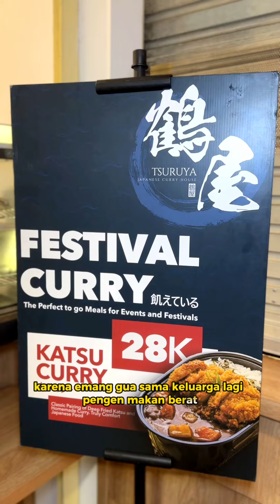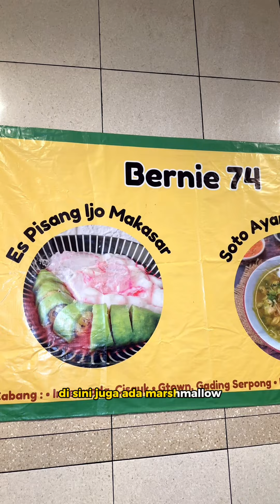INI NAMANYA TANGERANG RASA JEPANG || BURUAN PADA KE TANGCITY MALL 🤩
🌸Ini Namanya Tangerang rasa Jepang 🇯🇵 🌸

Jadi di Umami Eats TangCity Mall @umamieats.id @tangcitymall lagi ada festival kuliner khas Negeri Sakura Jepang “Japan Food Festival 2024”

Di sini ada banyak jajanan enak dan tempatnya juga nyaman, adem dan ada Playground untuk anak-anak juga 🤩

Warga Tangerang buruan ke sini deh 🤩

🗓️23 April – 23 Mei 2024
⏰Buka setiap hari, dari jam 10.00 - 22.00
📍Umami Eats, Area Tivoli Garden
Tangcity Mall

Follow @laper.melulu untuk info Kuliner enak 😋